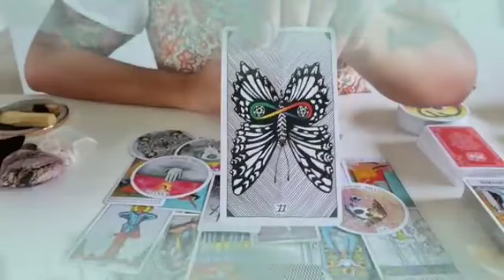برج القوس ♐ خبر مفاجئ كالصاعقة سوف يتوقف قلبك😱بسبب هو هذا شخص يا قوس😲